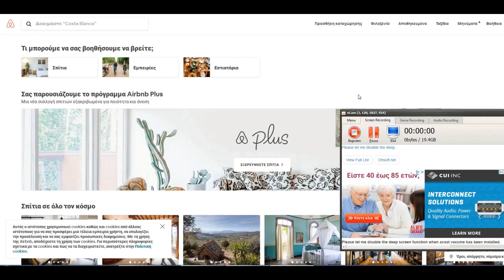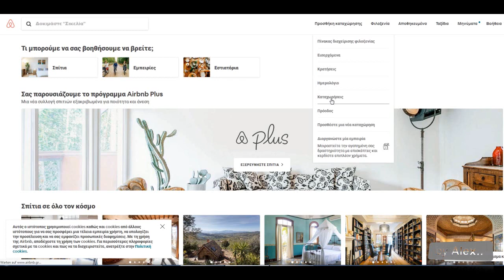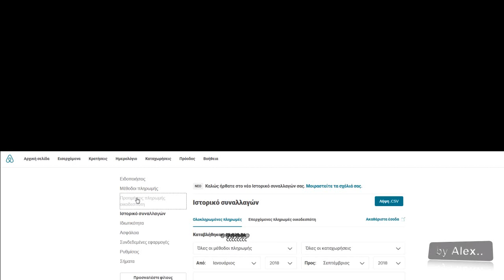AIRBNB συμβουλές - Πληρωμές απο την airbnb / προμήθεια τραπεζών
Η διαδικασία ξεκινάει απο το 1:40 λεπτο του βίντεο.
Όταν γίνει μια κράτηση - για παράδειγμα το ποσό της κράτησης είναι 50 Ευρώ - αυτό το ποσό θα κατατεθεί στην τράπεζα (ή πχ Paypal κτλ) , η οποία με το μέρος της κρατάει ένα ποσό προμήθειας για το έμβασμα αυτό (συνήθως 3 -4 Ευρώ). Προφανώς είναι μεγάλες οι απώλειες αν πχ υπάρχουν 10 κρατήσεις τον μήνα άρα 10 εμβάσματα άρα 10 φορές η τράπεζα θα εισπράξει την προμήθεια της. Η Airbnb έχει μια επιλογή στις ρυθμίσεις, όπου μπορούμε να βάλουμε ένα ποσό της επιλογής μας ώστε όταν αυτό μαζευτεί από διάφορες κρατήσεις, τότε μόνο να μας το στείλει. Για παράδειγμα μπορούμε να βάλουμε το ποσό των 500 Ευρώ. Αν για παράδειγμα έχουμε 10 κρατήσεις των 50 Ευρώ και μαζευτούν αυτά τα 500 Ευρώ, τότε μόνο θα γίνει το έμβασμα. Θα δούμε στο βίντεο αυτό το πώς γίνεται.